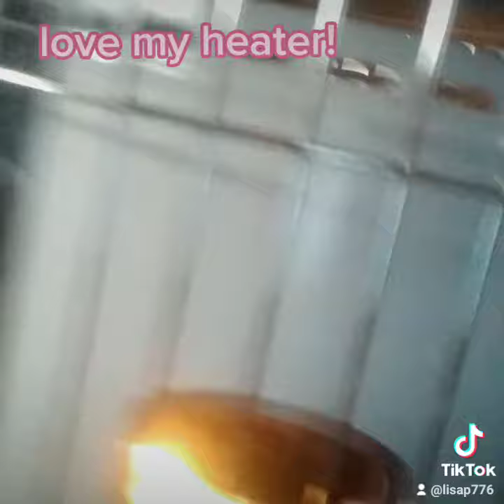kerosene heater KW-24G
lighting it up to enjoy the warmth and knock out the chill